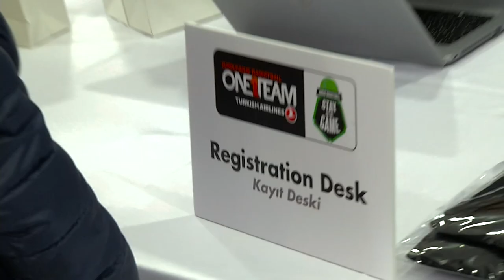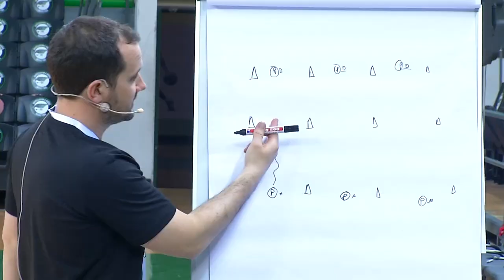Euroleague Basketball, Dogus Group launch social responsibility collaboration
Euroleague Basketball and Dogus Group joined forces with their social programs One Team and Stay in the Game for the development of a One Team Stay In The Game Educational Programme to be run by five public Turkish schools for the benefit of at-risk youths, and with the collaboration of a very special guest, Ibrahim Kutluay, the Euroleague Basketball Ambassador in Turkey.